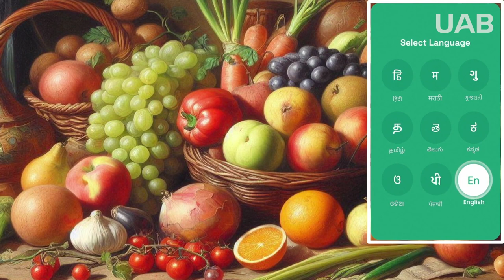Com combatre el canvi climàtic amb l’ajuda de la Intel·ligència Artificial - VeusUAB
En el darrer any, hem sentit a parlar molt de la intel·ligència artificial i dels seus avantages per a la societat. Aquí trobareu una reflexió menys antropocéntrica i més enfocada a la temàtica ambiental actual, amb especial èmfasi en el canvi climàtic, de les utilitats d’aquesta eina: com pot contribuir a mitigar-ne les causes i quina efectivitat i viabilitat tenen les aplicacions basades en aquesta tecnología a llarg termini.